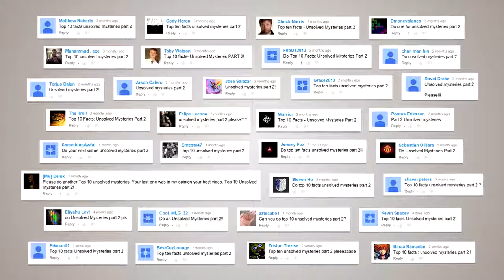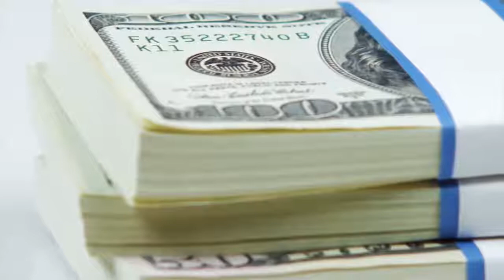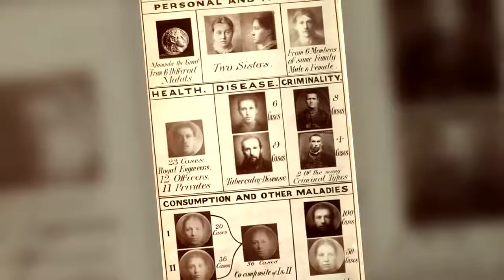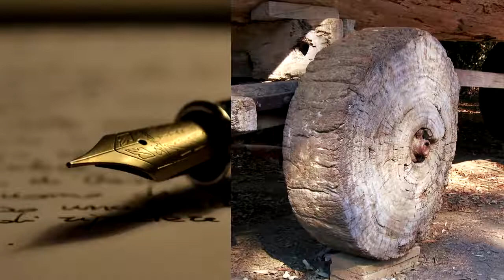Top 10 Facts Unsolved Mysteries Part 2